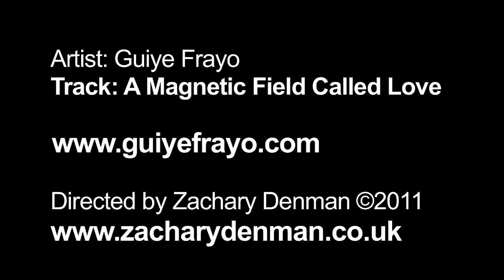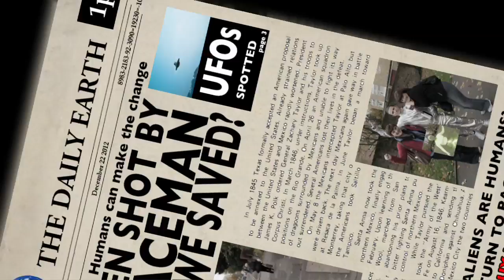Guiye Frayo - A Magnetic Field Called Love - Official Music HD Video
Artist: Guiye Frayo
Track: A Magnetic Field Called Love